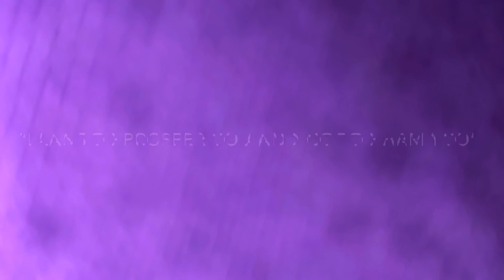Hope Farm Honors Noble Crawford After 30 Years of Service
Video shown on August 31, 2020, Mr. Crawford’s last day. Congrats on your retirement!